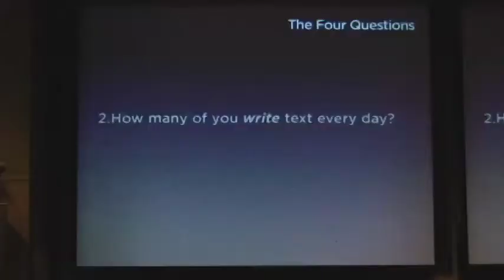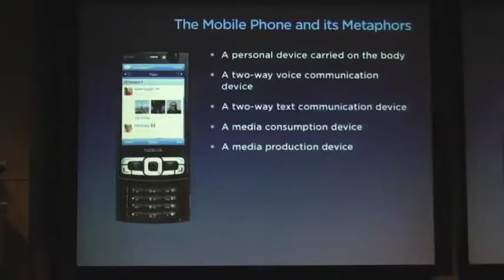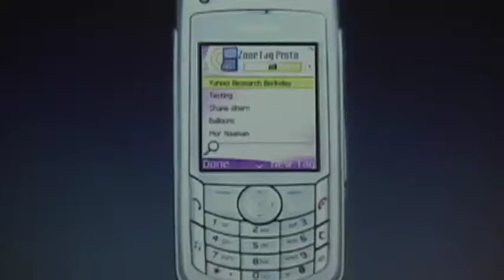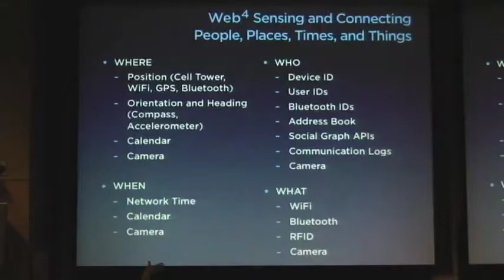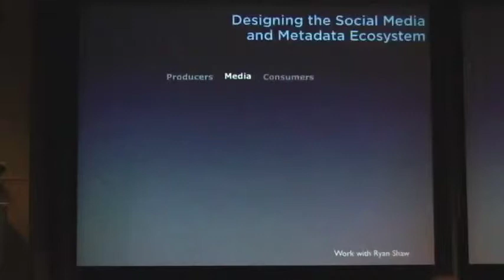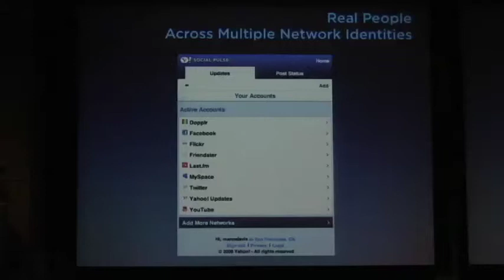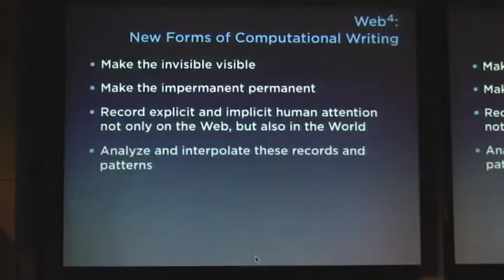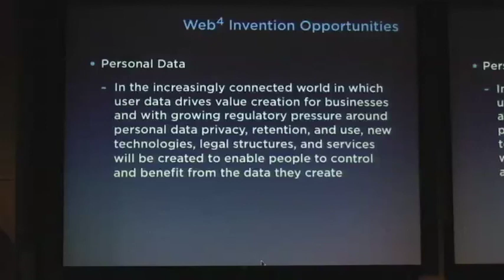Mobile Art && Code: Marc Davis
Marc Davis, visionary technologist and inventor, is a founding partner of Invention Arts. With a distinguished career of technology research and development at the MIT Media Lab, Interval Research, UC Berkeley, and Yahoo!, Marc's thought leadership has articulated—often over a decade beforehand—how people, the web, and the world will be connected. For over two decades, Marc and his teams have done pioneering research and development in digital video databases and remixing, automated media production, multimedia information systems, computer vision, mobile and context-aware computing, mobile media, social media, and mobile and social advertising. With a radically interdisciplinary background, unique insight into the future of technology, media, and society, and the ability to develop and apply highly generative invention frameworks, Marc has transformed his breakthrough ideas into over 150 patent applications, as well as research prototypes and products.
Most recently, Marc was Chief Scientist and Vice President of Early Stage Products (ESP) for Yahoo! Mobile. At Yahoo!, Marc and his team invented and helped realize the future of mobile, social, media, monetization, and platforms. While developing a large portfolio of strategic and disruptive patents and internal prototypes, ESP worked with product teams on innovative products from Yahoo! Mobile such as Social Pulse that reinvents mobile communications by aggregating a user's social networks and communications tools into a socially connected address book. Marc was also a key contributor to the Yahoo! Open Strategy (Y!OS) and the vision demo for the future of Yahoo! shown at CES 2008.
In 2005, Marc Davis worked with Yahoo! Inc. and UC Berkeley to launch Yahoo! Research Berkeley, which produced a number of breakthrough public prototypes in mobile media and social media: ZoneTag, context-aware mobile photo capture and tagging software; TagMaps, a collective map of human attention created by analyzing the millions of geocoded Flickr photos; Zurfer, a context-aware mobile photo browser; and Remixer, a web-based video remixing tool developed for the San Francisco International Film Festival.
From 2002 to 2006, Marc Davis served as Assistant Professor at the UC Berkeley School of Information where he directed Garage Cinema Research. Marc lead a multi-year Mobile Media Metadata research project that pioneered context-aware mobile media uploading, tagging, and sharing as well as context-aware face recognition. Marc was also a Co-Founder of the interdisciplinary UC Berkeley Center for New Media. From 1999 to 2002, Marc Davis was Chairman and Chief Technology Officer of Amova, Inc., a developer of media automation and personalization technology that developed patented personalized video advertising systems and formats.
From 1993 to 1998 at Interval Research, Marc led research and development teams in creating patented automatic digital video production technology that automated direction, cinematography, editing, and remixing. In recognition of his thought leadership in multimedia computing, in 1997, Marc was an invited contributor to the 50th Anniversary Edition of the Communications of the ACM, for which he wrote a vision piece about the next 50 years of media technology.
From 1990 to 1995, Marc did his doctoral work at the MIT Media Laboratory, where he developed Media Streams, an iconic visual language system for annotating, retrieving, and remixing digital video. At the MIT Media Laboratory, Marc Davis also co-founded the Narrative Intelligence Reading Group, which innovated interdisciplinary discourse at the intersection of literary and media theory, artificial intelligence, and media technology and design. In 2003, "Narrative Intelligence" was recognized by the National Academy of Sciences as one of its "promising areas for transdisciplinary work."
Marc Davis earned his B.A. in the College of Letters at Wesleyan University, his M.A. in Literary Theory and Philosophy at the University of Konstanz in Germany on a German Academic Exchange Service Fellowship, and his Ph.D. in Media Arts and Sciences at the Massachusetts Institute of Technology Media Laboratory.